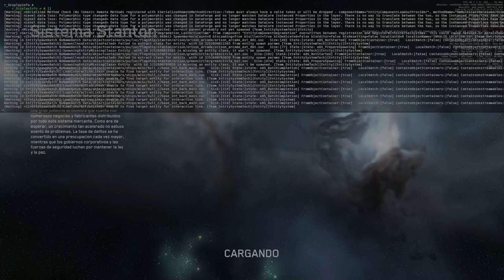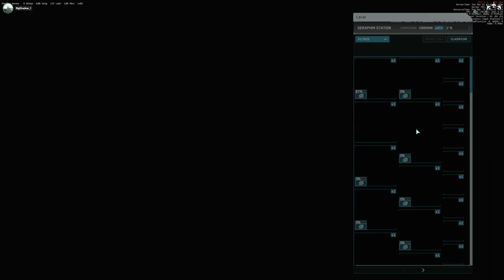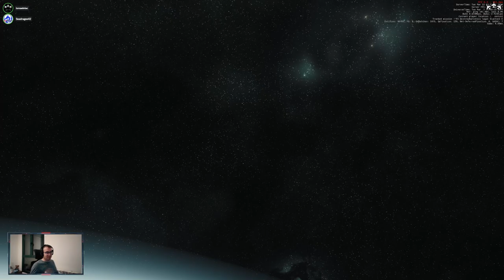[ES] Navegando por el verso con las puertas asesinas